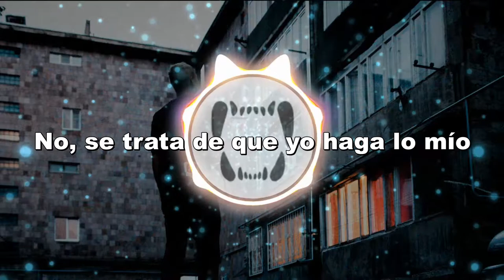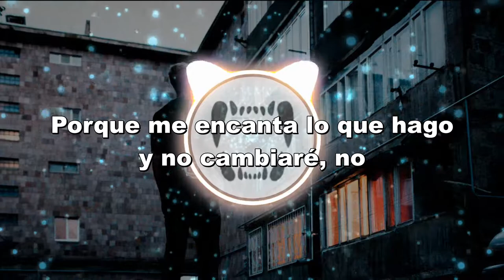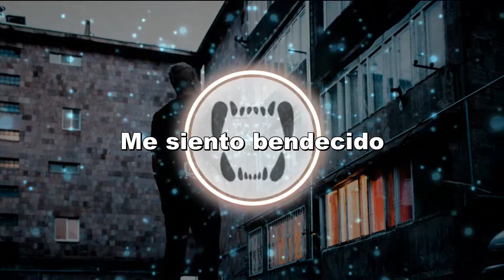Neffex - Blessed (Sub Español)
Blessed Lyrics:

[Chorus]
I got 'em comin at me, all angles
Ever since they heard my music, wanna tangle
I could feel 'em try to grab me by the ankles
I can hear 'em all start to say my name, oh
But it's not about the money or the fame, no
No, it's all about me just doing my thing, yo
'cause I'm loving what I do and I won't change, no
I feel blessed, I could do this every day, yo

[Verse 1]
Po-po-pop a couple shots and now I'm fucked up in the bathroom
Got 'em going off and now they listen like a classroom
Gotta top 'em off because I told them all, they have to
Always poppin' off the whole squad, gotta pass through
Keep your head high through the hate, yo
Gotta make a better life through the pain, yo
Got a chance to do it right, so do your thing, yo
Don't let anybody ever try to change, yo

[Bridge]
I feel blessed, yeah
Yeah, I feel blessed, yeah

[Verse 2]
Living every day like it's my last because you have to
Any given day could be your final chance to act
You got only one life, live it right, don't hold back
Do exactly what you like, you gotta fight for your chance
Gotta rest in peace, rest in peace, when you pass
You best believe, best believe I'll be the last dude
To ever leave, ever leave, regretting past news
I'll never be, never be holding back, truth

Bendecido
Letra en español
Subtitulos
Traducción
Lyrics